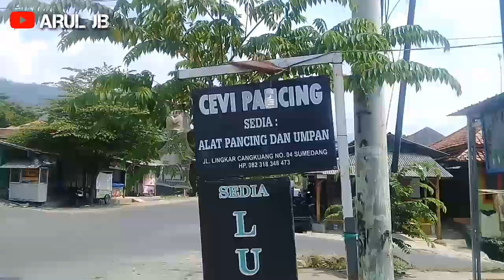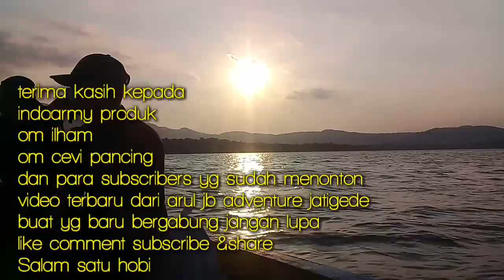Mancing di jatigede ikan nila nya gede gede ||umpan lumut busa campur essen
Assalamualaikum sobat mancing kali ini saya explore mancing di jatigede ikan nila nyq gede gede.umpan yg saya pake lumut busa campur essen indoarmy.hasilnya sangat mantap.yg mau pesen produk indoarmy bisa wa di 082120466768